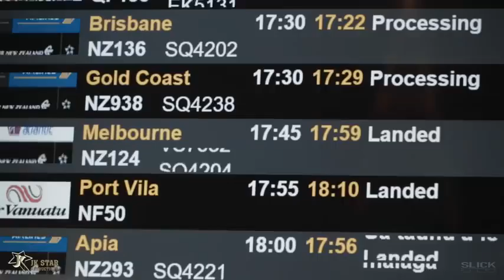sidhu moose wala God is Punjabi industry 🙏🙏